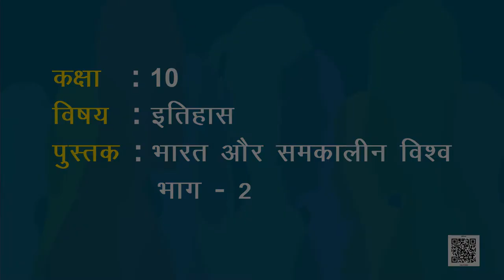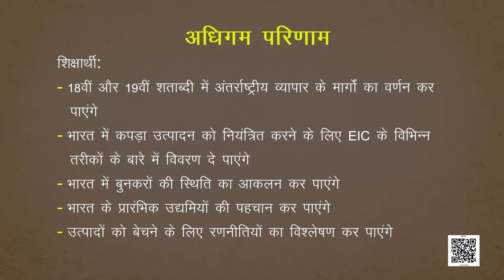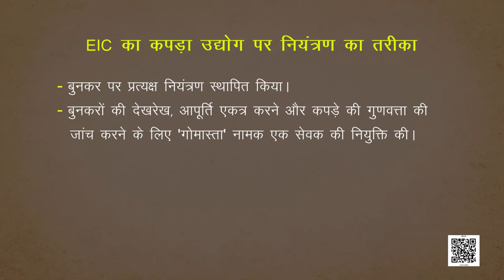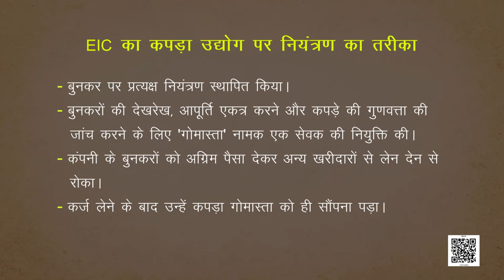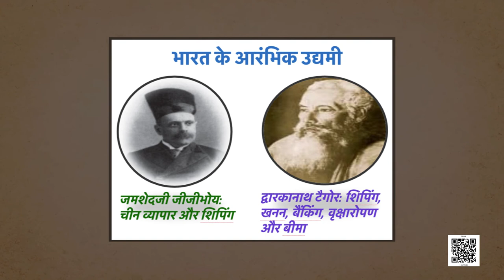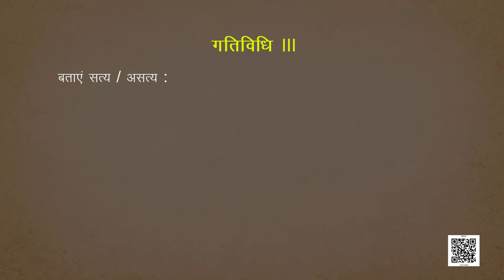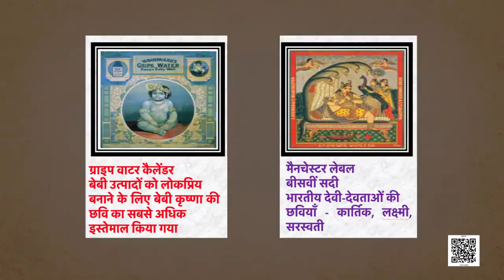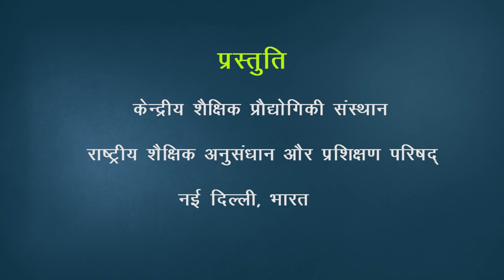कक्षा-10 भारत और समकालीन विश्‍व अध्याय-4 औद्योगीकरण का प्रभाव samajik vigyan हमारे अतीत hindi ncert